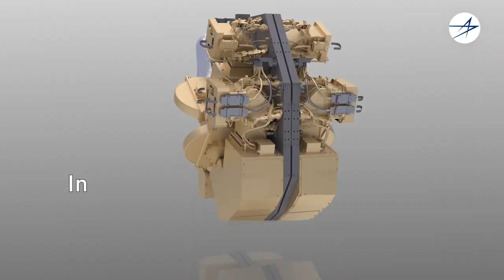Looking Into the Past: A History of Space Telescopes and Lockheed Martin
NASA's Webb Space Telescope is the largest, most powerful space telescope ever built, and it will reveal what our universe looked like some 13.5 billion years ago. It just released its first science images, many of which were taken by NIRCam – the most precise and sensitive infrared camera ever built by Lockheed Martin.

Lockheed Martin has a long history of designing and building telescopes, from Hubble, to Spitzer and JWST.